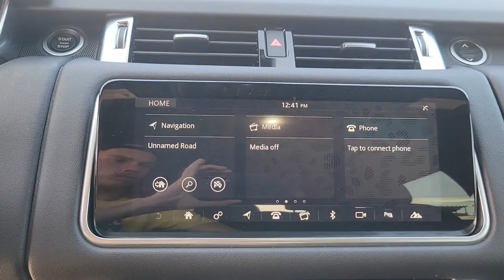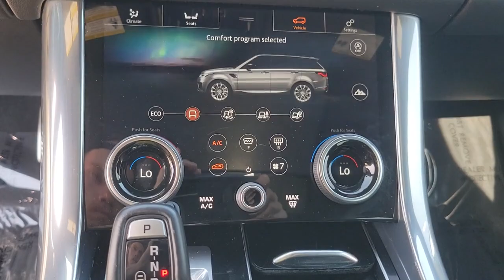2022 Land Rover Range_Rover_Sport St. Petersburg, Tampa, Clearwater, Palm Harbor, Largo, FL 62P401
Eiger Gray Metallic Used 2022 Land Rover Range_Rover_Sport HSE Silver Edition available in St. Petersburg, Florida at Crown Jaguar Land Rover. Servicing the Tampa, Clearwater, Palm Harbor, Largo, FL area.
2022 Land Rover Range_Rover_Sport HSE Silver Edition - Stock#: 62P401 - VIN#: SALWR2SU0NA799638

6001 34th St. N.

*Certified until 6/25/26 or unlimited miles. brbr*$1000 Black Contrast Roof brbr*$750 Black Exterior Pack brbr*$650 21 9 Spoke Style 9001 w/ Gloss Black Finish brbr*$500 Blind Spot Assist brbr*$350 Ebony Headliner brbr*$150 Domestic 110 Volt Power Sockets brbr*$100 Powered Gesture Tailgate.brbr*Land Rover Approved Certified Pre-Owned Details:brbr * Transferable Warrantybr * 165 Point Inspectionbr * Vehicle Historybr * Up to 1-year/Unlimited Miles or 2-year/100000 Miles (whichever occurs first) Vehicle must have minimum one year of coverage at point of salebr * Warranty Deductible: $0br * Roadside Assistancebrbr*CALL OR TEXT THE GENERAL MANAGER MICHAL NIEZBECKI DIRECTLY AT . brbr*WE SELL REGISTER AND DELIVER TO THE ENTIRE U.S. brbr*All prices plus sales tax tag and titling and dealer service fee of $999.00 which represents cost and profits to the selling dealer for items such as cleaning inspecting adjusting new vehicles and preparing documents related to the sale.